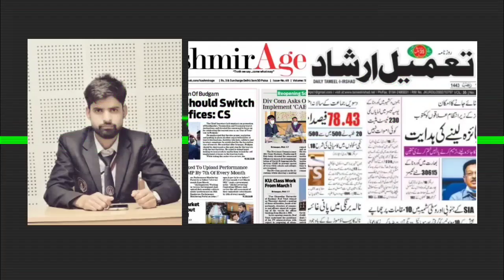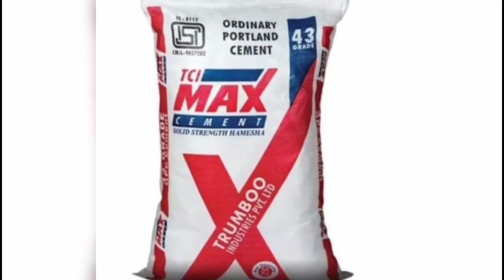watch || Aaj Ki Surkhiyaan With Lateef Lone